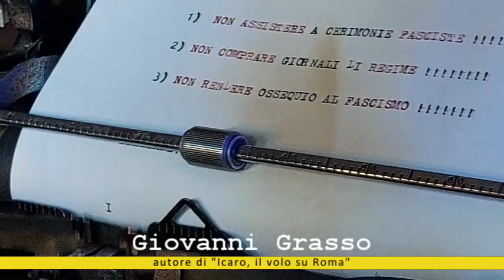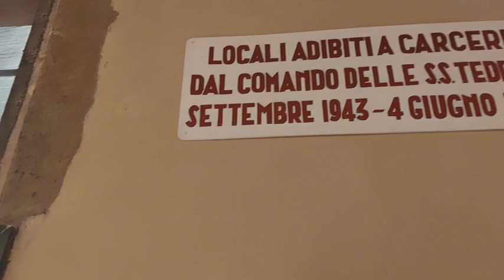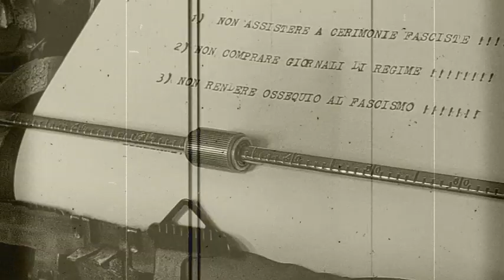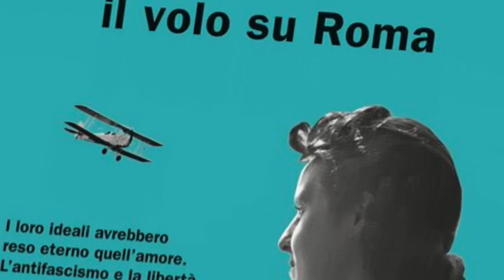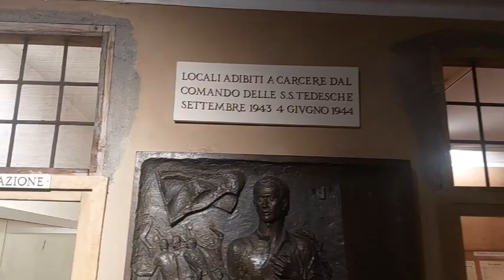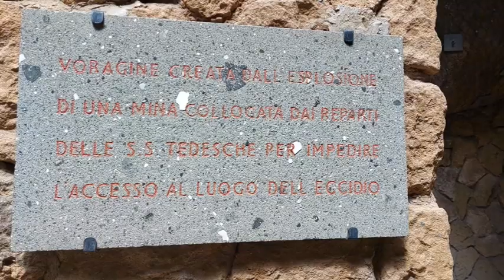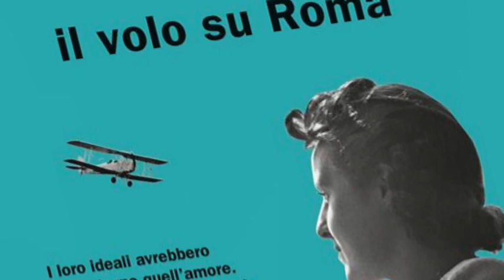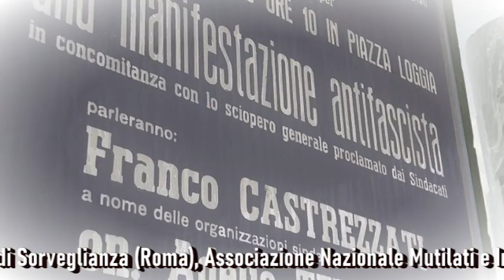L'ERA ANTIFASCISTA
Dal #1931 a oggi, dall'eroe antifascista Lauro De Bosis all'Italia del post-fascismo. Il docu-film di Tito Giliberto indaga un secolo di storia: l'Era Antifascista.

Nella prima parte, si comincia l'intervista a Giovanni Grasso, autore del romanzo biografico "Icaro, il volo su Roma" (Rizzoli) dedicato al poeta volante che con il suo piccolo aereo beffò Mussolini. Una storia di amore e morte con una delle più celebri attrici dell'epoca, Ruth Draper, che rivive in un brano originale recuperato dall'America per gentile concessione di Susan Mulchay e Paul Carter.

Nella seconda parte il prof. Antonio Parisella, Presidente del Museo Storico della Liberazione (Roma) collega l'eroica impresa di De Bosis alla resistenza, alla lotta della capitale contro i nazisti, al 25 aprile 1945. Si toccano le questioni di via Rasella, delle Fosse Ardeatine, della pacificazione, dell'Amnistia Togliatti.

Nella terza e ultima parte il prof. Miguel Gotor, Docente di Storia Moderna e autore tra l'altro per Einaudi di "L'Italia nel Novecento" e di "Generazione Settanta", affronta l'enigma #900 fino allo stragismo e al post-fascismo. Con la partecipazione straordinaria di Ginevra Portalupi Papa nella parte della poetessa Antonia Pozzi.